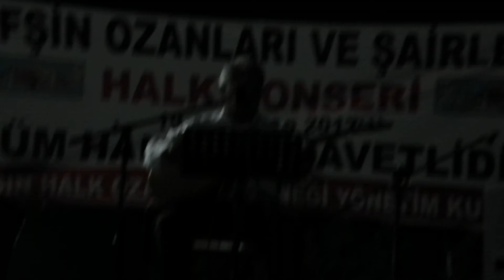AFŞİN HALK OZANLARI DERNEĞİ KONSERİ-RABİA PARKI-HALİL DEMİR